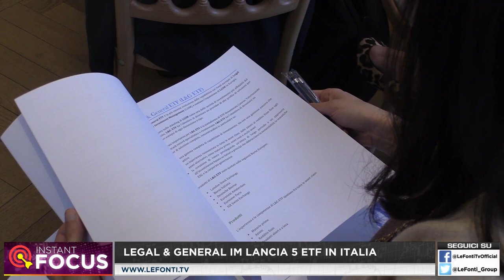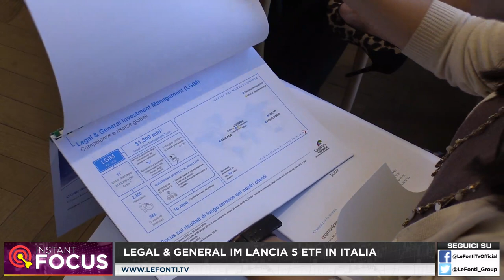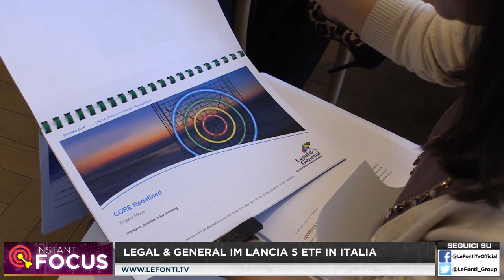LEGAL & GENERAL IM LANCIA 5 ETF IN ITALIA - Intervista a Giancarlo Sandrin